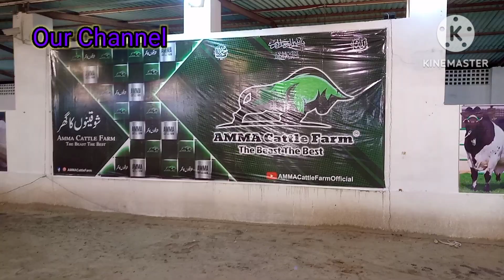AMMA CATTLE FARM OPENING Cattle collection #2023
I am here for you with all of my passion. My goal is to build a community of people who love plants and pets and want to see more content about them. I hope we will be like a family and support each other in order to create awareness about caring for and loving plants and pets. I want you guys to get engaged with our family and share my channel to make it vast. This will give me more courage and energy to work hard and give my best, as it should.
It is even good for the environment when we turn our yard or terrace into a garden and pet and bird-friendly habitats.